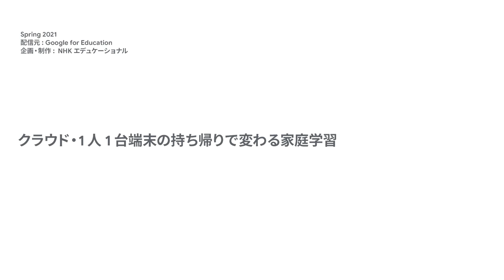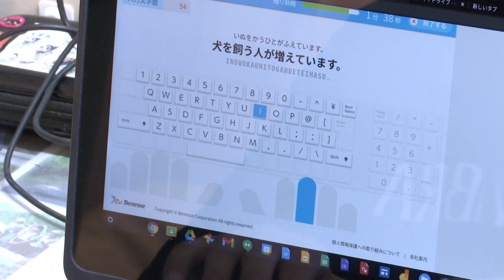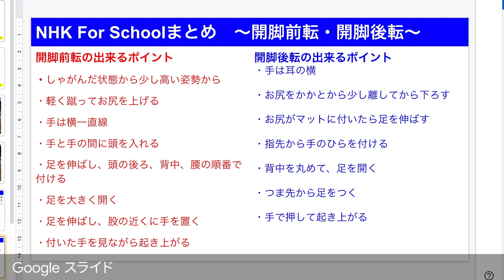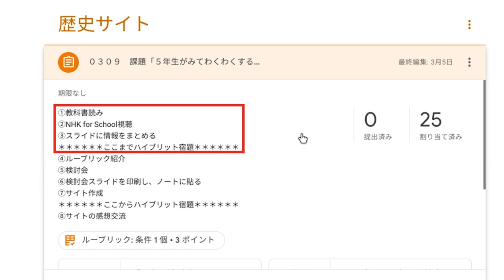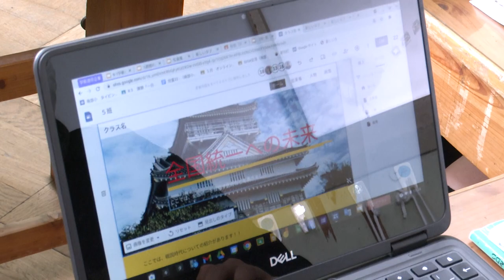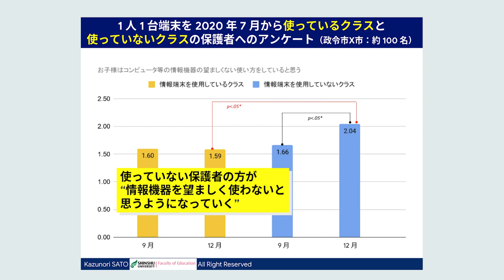［Janpan］クラウド・1 人 1 台端末の持ち帰りで変わる家庭学習（静岡市立南部小学校）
家庭に端末を持ち帰り、学校の学習をシームレスに続ける端末利活用の様子をご紹介するとともに、大学の有識者の方々に端末使った家庭学習の意義についてお話いただきます。
実践校：静岡市立南部小学校 6 年 (教諭 浅井 公太 氏)
解説者：東北大学大学院情報科学研究科 教授 堀田 龍也 氏, 信州大学教育学部 助教 佐藤 和紀 氏, 常葉大学教育学部 講師 三井 一希 氏